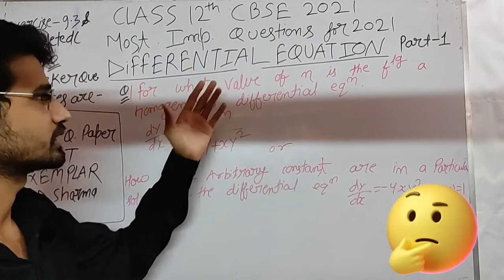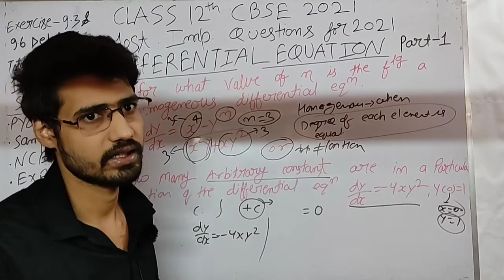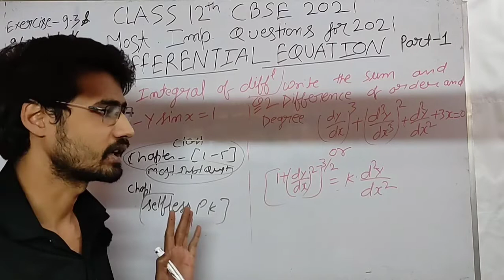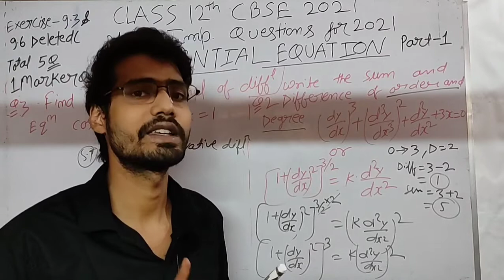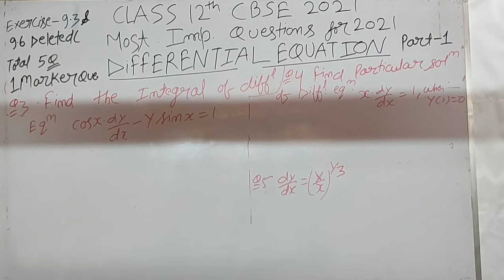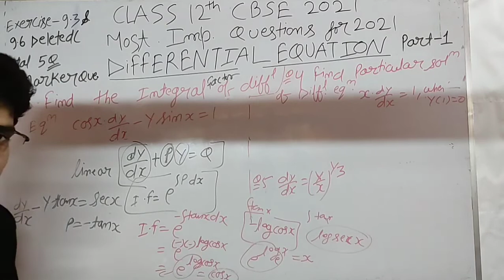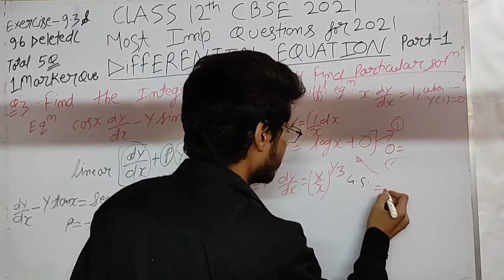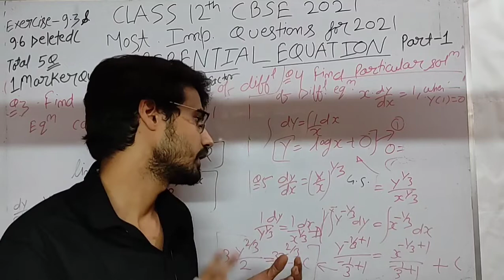DIFFERENTIAL EQUATION CLASS 12 MOST IMPORTANT QUESTION MATHEMATICS 2021 BOARD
Chapter-9 most important question 2021 cbse,part-3,
3,5marker  ,5 questions, chapter 9

DIFFERENTIAL EQUATION
Chapter-9 most important question 2021 board cbse, part-2, 2 marker
5 questions

Differential equation" most important question  part-1, 1 marker
5 questions, chapter 9

Most important questions of" INDEFINITE INTEGRAL" 1-MARKER CLASS 12

Most important question of continuity and differentiability class 12 part-3,  3,5 marker based questions 2021 board cbse

Most important question of continuity and differentiability class 12 part-2, 2 marker based questions 2021 board cbse

Most important question of continuity and differentiability class 12 part-1, 1 marker based questions 2021 board cbse

Most impt question "Inverse trigonometry function part 2 / 2 marker questions for 2021 cbse board

Most impt question "Relation and function part-3"    3,5 marker questionfor 2021 cbse board

Most impt question "relation and function" Part-2
2 marker  questions for 2021 cbse board

Most impt question " Determinants matrices pART-2 for 2021  board

Most impt question "Determinants matrices pART-1 for 2021  board

Most impt question "Determinants matrices pART-3 for 2021  board plz suppose
4 marker as 3 marker and 6 marker as 5.